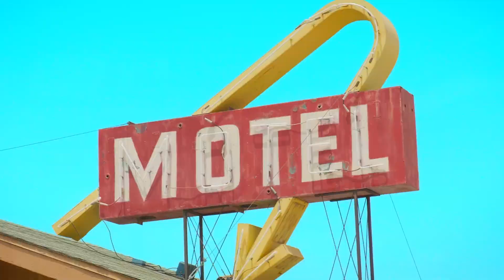Elevate Your Daily Routine with Music Therapy